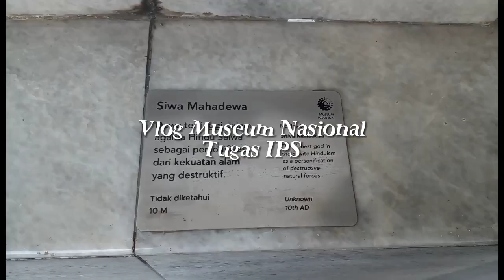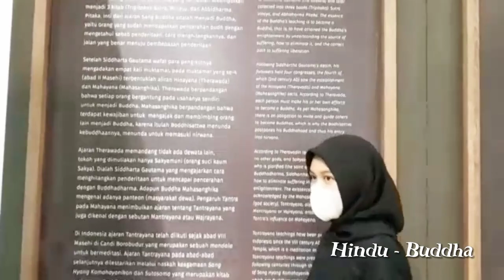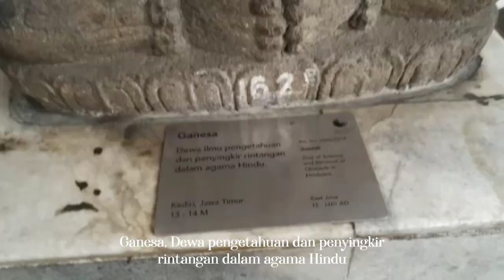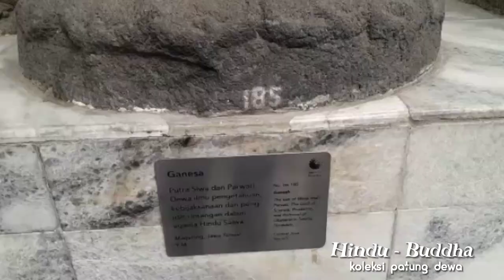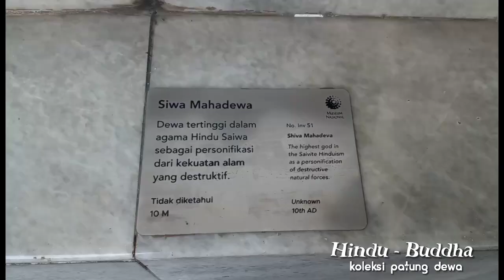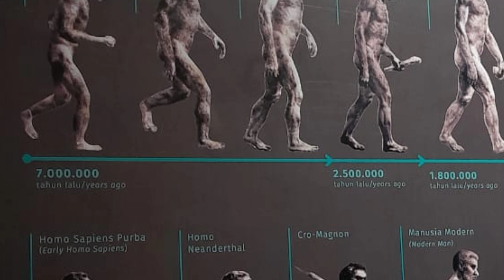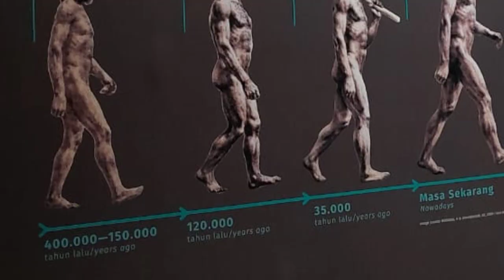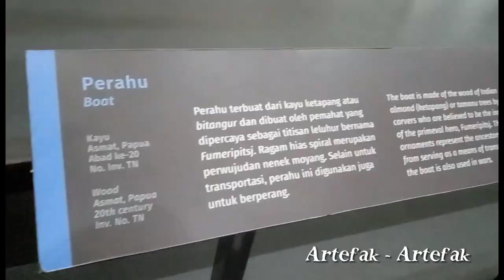VLOG MUSEUM NASIONAL / MUSEUM GAJAH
assalam'ualaikum, halo!

kami dari kelompok 5 yang beranggotakan :
- Adnan Ikhlas Juniro
- Hanna Maryama Syafira
- Muhammad Ghaisan Danish
- Nadya Shafwah Annisa
- Ricardo Messi
- Siti Alfiah Wafa

kami mengunjungi Museum Nasional atau kerap kali disebut dengan nama Museum Gajah. disana kami melihat dan mempelajari materi-materi baru.

mohon maaf jika ada kesalahan dalam video yang kami buat